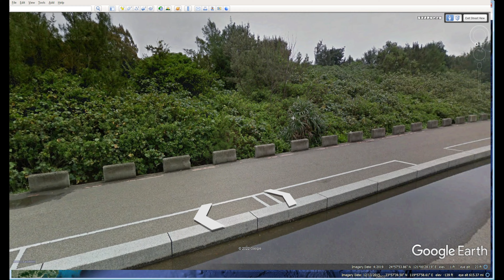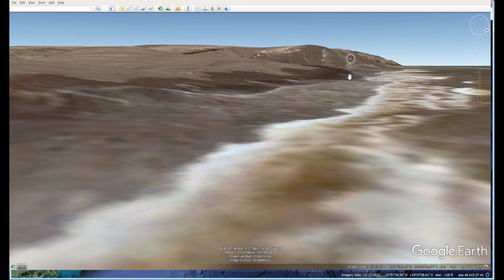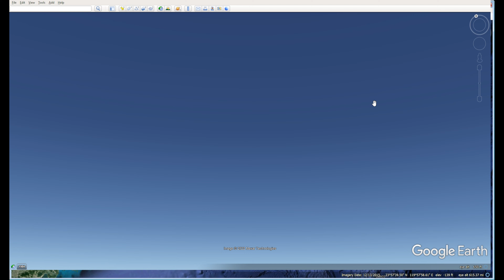Chinese invasion of Taiwan decreasing in probability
news and info